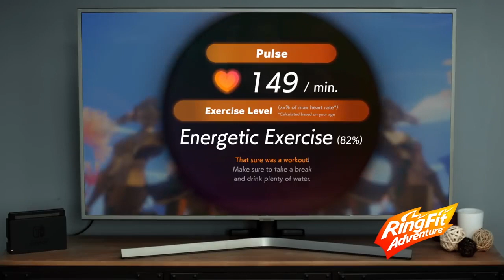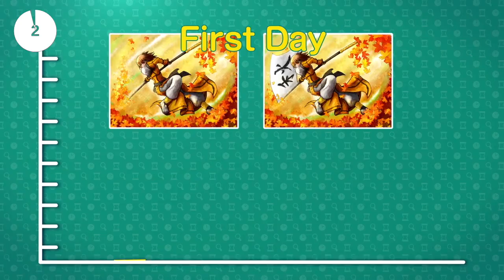¡DOMINGO DIRECT! Juegos SWITCH Enero 2022. Próximos juegos Switch. Novedades Switch. Noticias Switch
Llega el domingo y con él nuestra cita habitual con los mejores juegos anunciados o confirmados para Nintendo Switch durante la última semana. Y las principales compañías parecen seguir con su descanso tas el frenético final de año y la campaña navideña, por lo que daremos especial importancia a los indies y a un lanzamiento sorpresa por parte de Bandai-Namco.